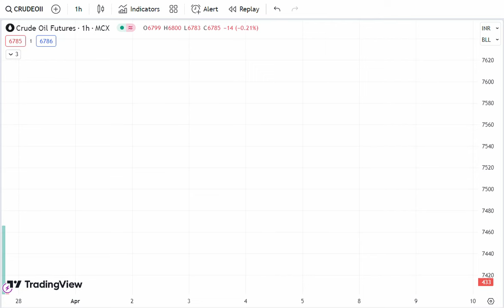Commodity Trading Data for Today Thursday 28 March 2024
US commodity data today 28 March 2024
Natural Gas trading for Thursday,
Natural Gas trading for 28 March 2024,
Natural Gas today prediction,
Natural Gas Thursday prediction,
EURUSD analysis
EURUSD strategy
EURUSD forecast
EURUSD analysis for Thursday
EURUSD analysis for today
EURUSD analysis for 28 March 2024
USDJPY analysis
USDJPY strategy
USDJPY forecast
USDJPY analysis for Thursday
USDJPY analysis for today
USDJPY analysis for 28 March 2024
GBPUSD analysis
GBPUSD strategy
GBPUSD forecast
GBPUSD today analysis live
forex trading
forex trading for beginners
currency trading
forex strategies
forex live
forex market
forex ideas
MT5
MT4
Crude oil trading for Thursday,
Crude oil trading for 28 March 2024,
crude oil today prediction,
crude oil Thursday prediction,
dxy news today 28 March 2024,
fundamental news for today 28 March 2024,
commodity news for today Thursday 28 March 2024,
dollar index news,
28 March 2024 news for natural gas,
28 March 2024 news for crude oil,
natural gas news,
DXY,
XNGUSD,
EURUSD,
XAUUSD,
XAGUSD,
USOIL,
WTIUSD,
USDWTI,
forex trading,
forex trading data,
forex news,
forex currency,